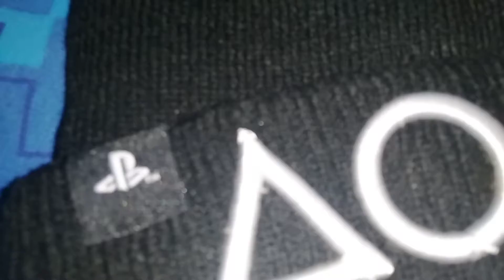REGALITOS DE MI CUMPLEAÑOS | 18/11/2021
Cosas que me regalaron:

Peluche de Detective Pikachu.
Gorro de PlayStation.
Riñonera de Mickey Mouse.
Figura de Flareon de Pokémon.
Pulsera de Pokémon.
Figura Pez de Mario Bros.

Disfrutenlo!!!